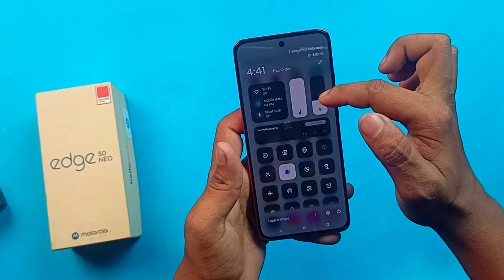Moto Edge 50 Neo 5G Flipkart Big Billion Day Sale Unit Unboxing